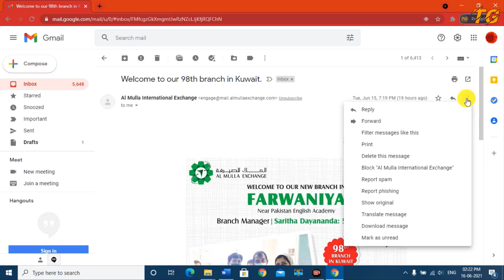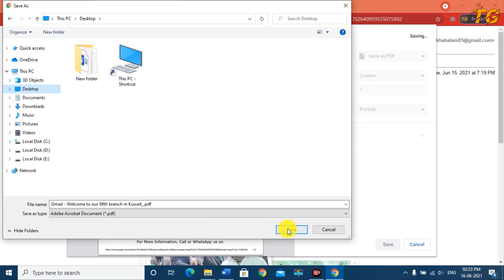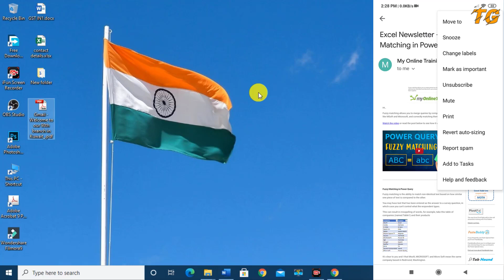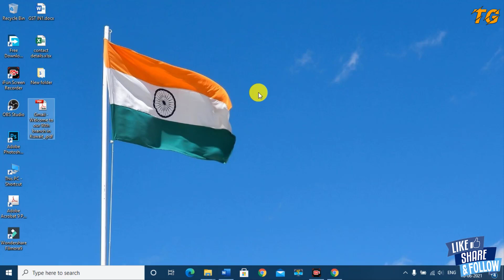How to Save Email as PDF File in Mobile or Computer ?